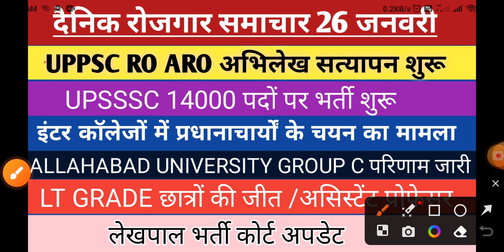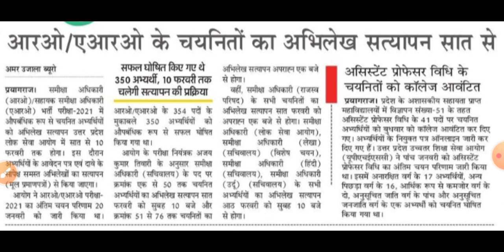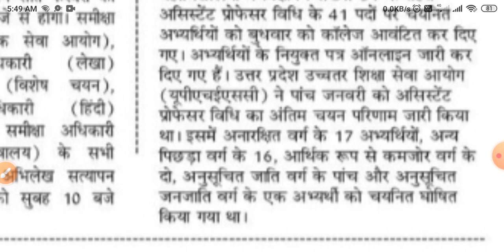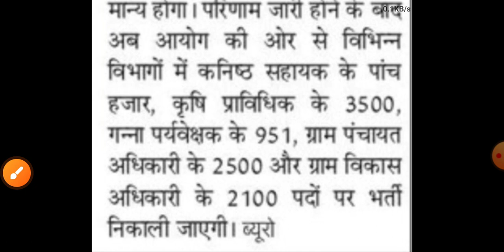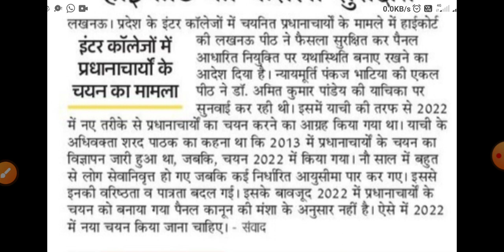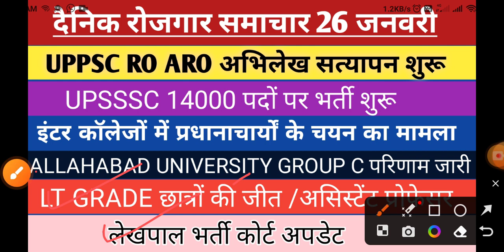UPPSC RO ARO अभिलेख सत्यापन | UPSSSC 14000 भर्ती | प्रधानाचार्य चयन | AU GROUP C RESULT | LT GRADE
targetwithpspariharUPSSSC PET RESULT 2022 | ANM JOINING LATTER | UPPCS NOTIFICATION बदलाव | UP TGT PGT पोर्टल | LEKHPAL
UP LEKHPAL RESULT UPDATE TWITTER | COMPUTER OPRETOR

SSC RECRUITMENT
UPSSSC
69000 latest news
69000 super
uppsc upsssc
upcs prelims
upsssc news
new teacher
upssc results
super tet latest news
up tet
upsc
uphesc
uphessb
lower pcs
current affair
up news
It news
sarkari naukari
ssc news
exam result
target with Ramesh sir news
ssc news
bpsc
bihar news
uttar pradesh news
Rajasthan news